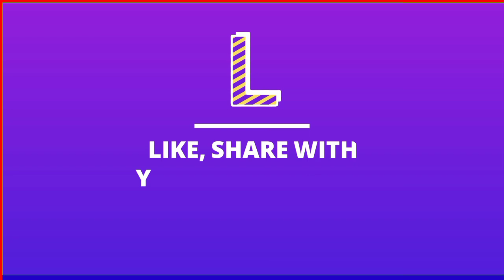IPL 2021 : Big News From Punjab Kings (PBKS) | KL Rahul का धमाकेदार शतक कुंबले, कोहली ने की तारीफ़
Win Rs. 1 Cr as first prize!!  Beat VVS Laxman & get a chance to win 5X. Hurry, make your team now

IPL 2021 : Big News From Punjab Kings (PBKS) Training Camp | Mayank Agrawal Started Practice in Nets

ME...
THE VIDEOS

 ★★★ (IMPORTANT) ★★★